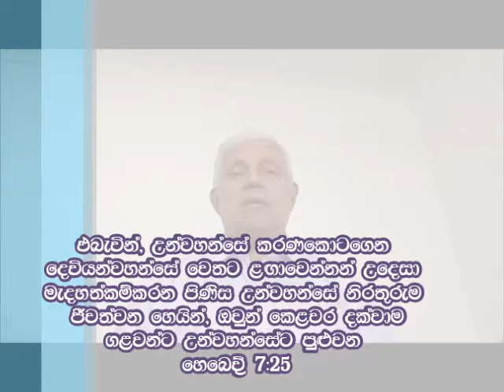ධර්ම භේද සහ සත්‍යය - වෛද්‍ය ලලිත් මෙන්ඩිස් - 05.02.2020